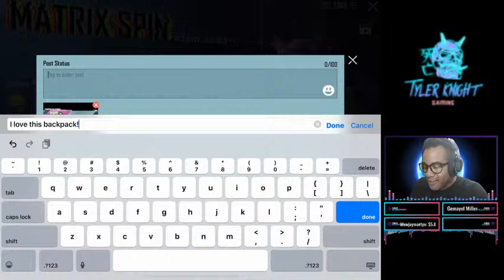PUBG Mobile Livestream - Tyler Knight Gaming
PUBG Mobile Livestrean - Tyler Knight Gaming